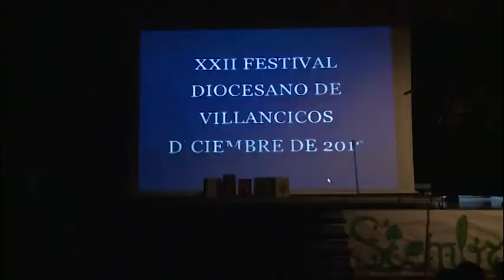2014 01 03 DePP 13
DE PAR EN PAR. Curso 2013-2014. Programa nº 13. Fecha: 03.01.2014.
Sumario: Mensaje de D. Jesús Murgui / Festival Diocesano de Villancicos y Concierto pro Cáritas Coro Santo Domingo / Noticias desde Roma / Comentario al evangelio del Domingo 2º después de Navidad / CECO: Misa de Santa Lucía / Belén viviente en el IES El Vinalopó de Novelda.